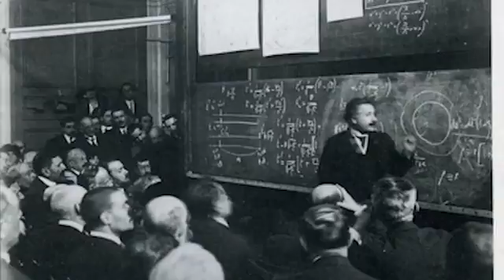Professor Einstein ROBOT : Your Personal Genius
Professor Einstein: Your Personal Genius

According to Albert Einstein, the sky’s the limit when imagination and knowledge are paired together! Now you can learn science through the whimsical and knowledgeable eyes of your own personal genius—Professor Einstein.

Professor Einstein is the first robot with full facial expressions that can interact dynamically with you and your iPad or Android tablet to teach science and play learning games.

Professor Einstein is the perfect anytime, anywhere study buddy. He has the most lifelike and emotionally expressive face of any personal robot, ever. He can recognize what you’re saying and loves to chit chat.

When connected to the cloud-connected Stein-O-Matic app, Professor Einstein can answer questions as well as play games with you! Even though Einstein himself was 5’ 9”, you can easily tote Professor Einstein along. He only measures at 14.5” tall!

Not only is Professor Einstein one of the most advanced personal robots on the market, but he is also one of the most affordable. Stimulate your interest and curiosity for science. The path to your genius awaits!